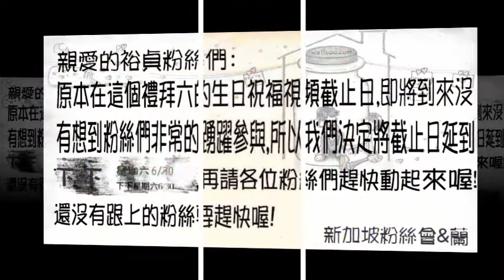KIMYOOJUNG Get the hell out of here.Warm up first.Countdown D-13 days